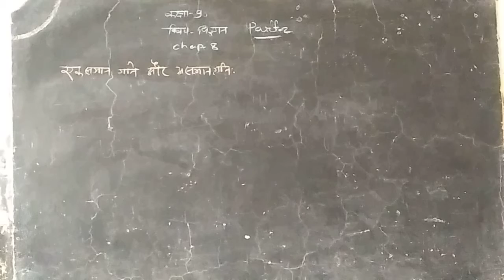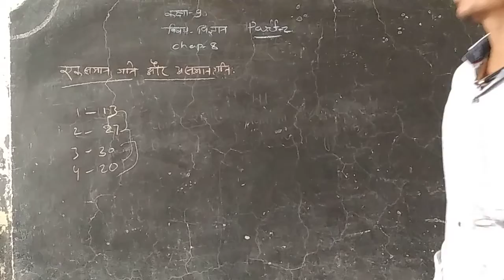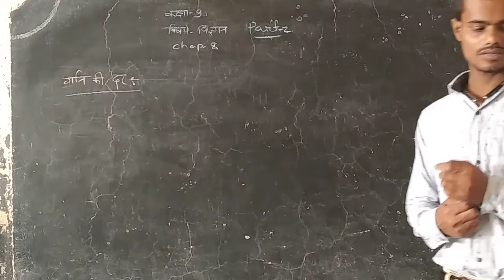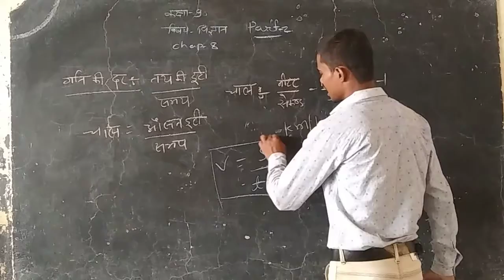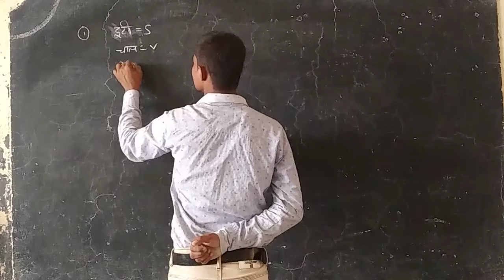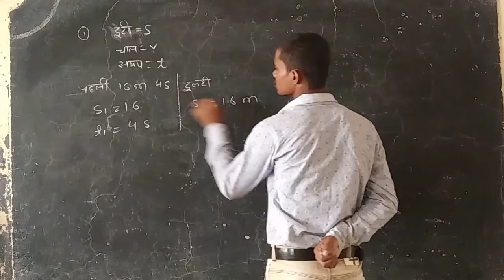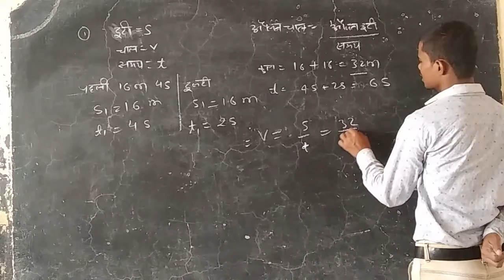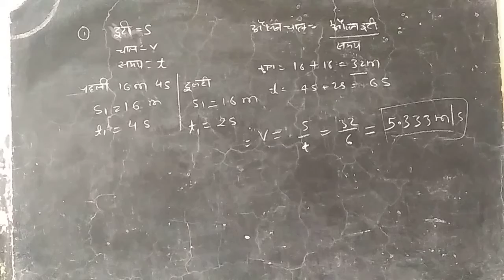Class 9 Sc Chap 8 Part 2